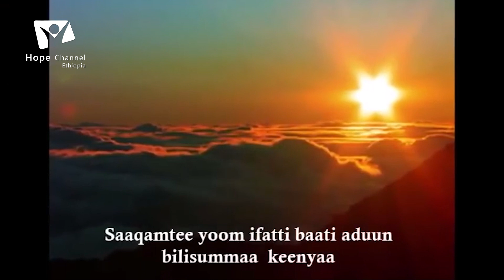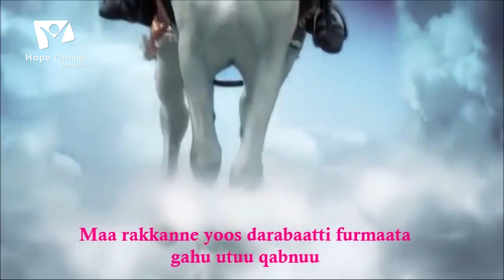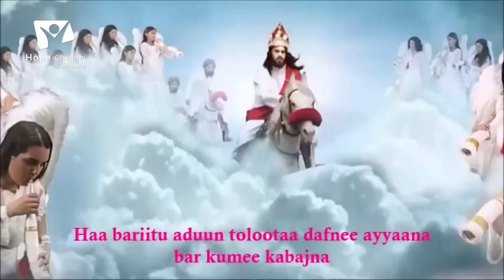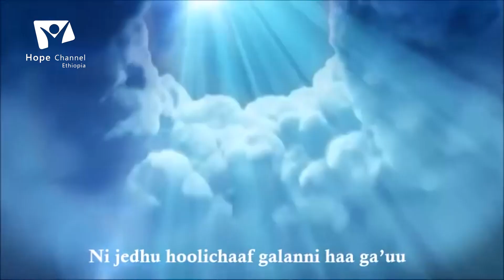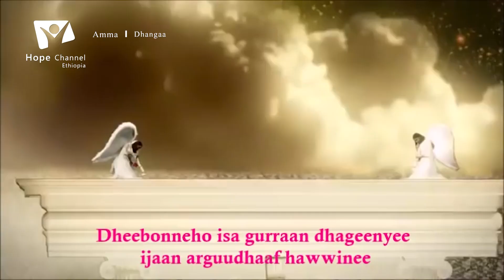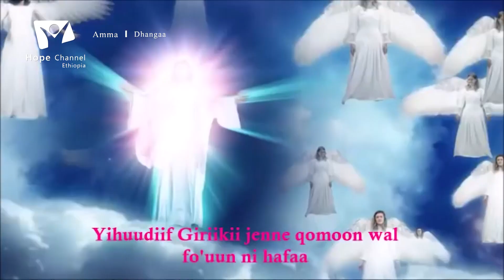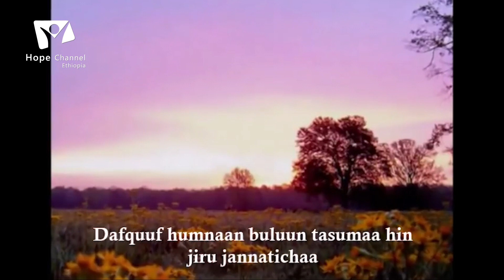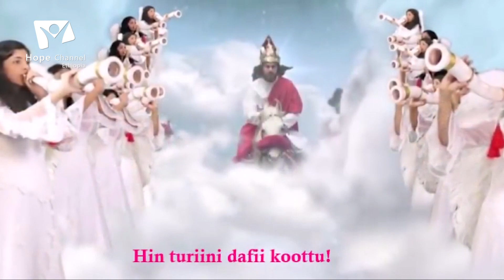Chida Guddicha!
Obbo Fiqiruu Kitilaa